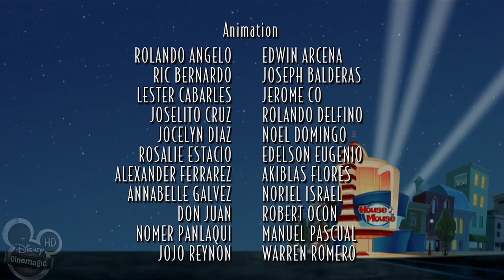Pluto Saves the Day!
houseofmouse plutosavestheday "Pluto Saves the Day" is the thirteenth episode of House of Mouse, originally aired on ABC on April 14, 2001.

Pluto is walking around the club, when he passes Geppetto's table. Figaro becomes curious about Pluto, and follows him. Pluto soon sees his rival and chases after him, only to accidentally scare off O'Malley and the Alley cats, and Minnie scolds him for this. Feeling dejected, Pluto removes his headphones and goes outside to the club's dump when he sees Pete buying some Poisoned Sleeping Apples from the Witch. Overhearing Pete's plan to use the Sleeping Apples to put the crew to sleep (and therefore the House of Mouse out of business), Pluto tries to go back in to alert the crew, but is caught by Pete and shipped to Katmandu.

Pete enacts his plan, first by leaving Sleeping Apples for Mickey and Minnie, disguised as gifts from each other. Then, disguised as Snow White, he tricks Donald and Daisy into eating apple pie laced with the Sleeping Apples, and then force-feeds one to Goofy (who is the only one not fooled by the disguise because the real Snow White is sitting nearby with the dwarfs). Meanwhile, Pluto makes it back from Katmandu and sneaks back inside the club just as Pete is gloating over having put the whole crew to sleep. Pluto rams Pete from behind and locks him in the backstage elevator.

Thanks to some accidental reminders from Pete, Pluto keeps the show going by running one of his cartoons and then having Dodger and the pet shop dogs perform "Everybody Wants to Be a Woof". However, Pete remains confident that his plan to shut the club down and take it over (even considering hiring Pluto due to his performance) will succeed since the crew is still asleep, but then the real Snow White comes in, having heard that someone was disguised as her, and tells Pluto that he needs to kiss the crew to wake them up. He does so, and after Snow White tells the revived crew members that Pluto saved the day, Pluto is given his job back and also told that Pete is the one cat he and his fellow dogs can chase out of the club.

Featured shorts
Goofy's Big Kitty
Pluto's Kittens